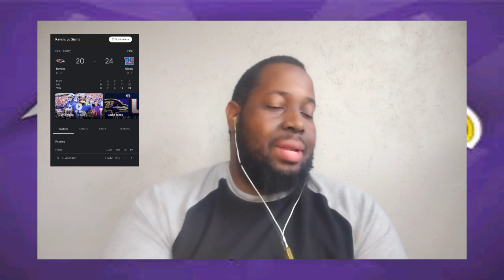RAVENS LOSE! 24-20 vs. GIANTS: RAVENS FINDING NEW & IMPRESSIVE WAYS TO LOSE...(Instant Reaction)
Ravens lose to Giants 24-20 due to mainly their own mistakes. When will this team get out of their own way??